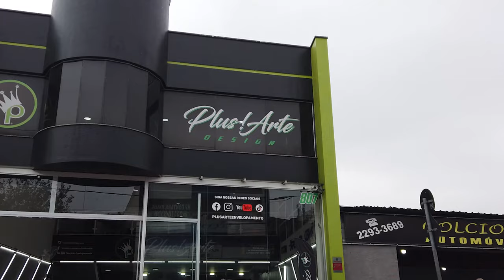🔥AUDI A4 KIT RS4 ENVELOPAMENTO RACERED COMPLETO🔥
Rapaziada fizemos o envelopamento completo dessa Audi A4 com o Kit da RS4 olha o brilho desse material.